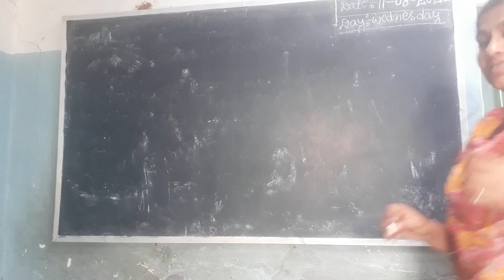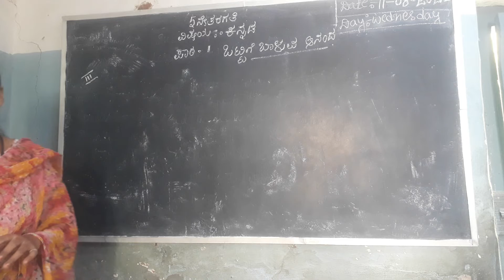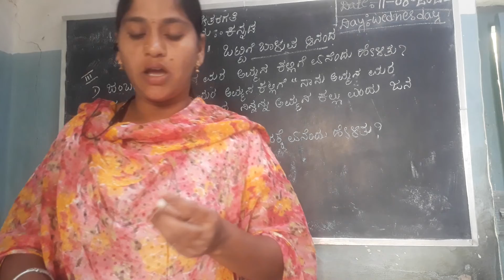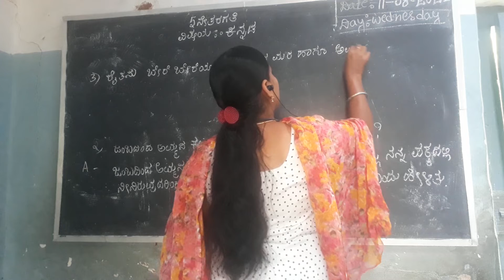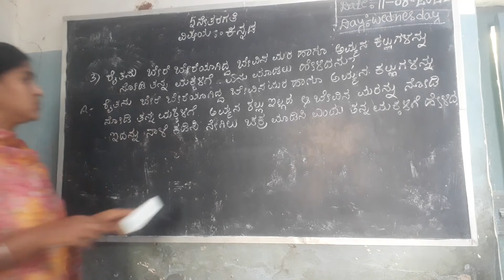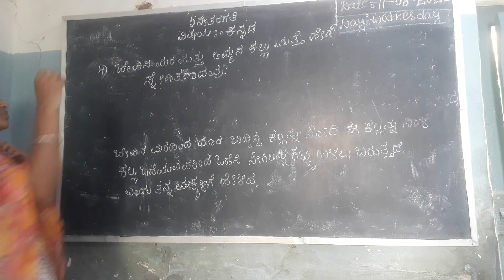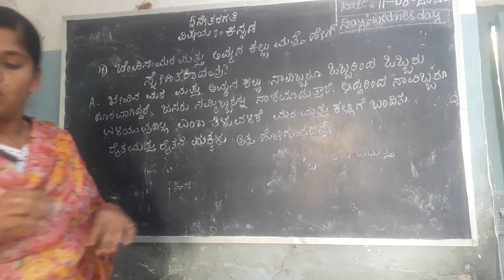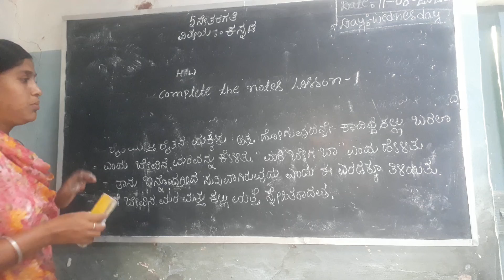5th Standard Kannada